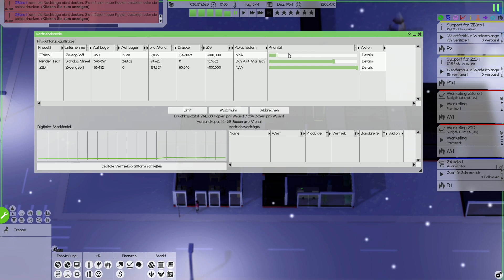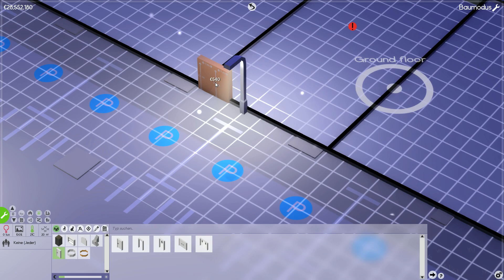Unser neues Gebäude 💻 [013] Let's Play Software Inc deutsch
Let's Play Software Inc als kommentiertes Gameplay von und mit ZwergTube. Alle weiteren Informationen rund um das Spiel, den Kanal und was die Community angeht,  findest du in der Videobeschreibung.

🙋 Mitarbeiter werden? 🙋

📄 ZUM SPIEL 📄
Let's Play: Software Inc
Release: 1. Mai 2015